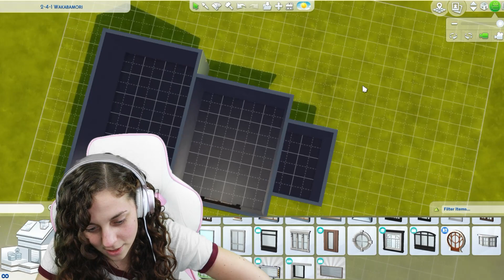10 Minute Build Challenge | The Sims 4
Hey Cubbies! Today I will be attempting the dreaded 10 minute build challenge again.

Gallery ID: christaalexis

-Christa Alexis